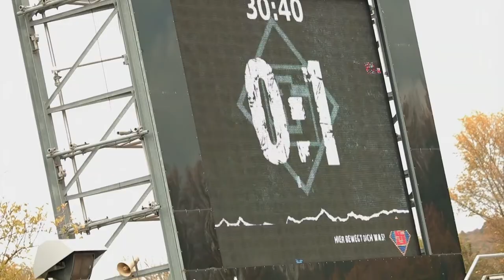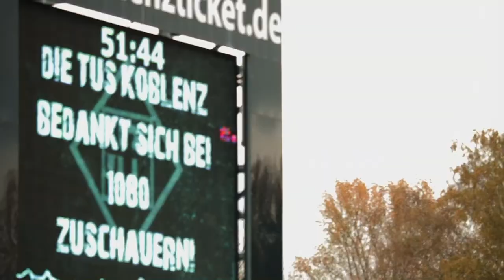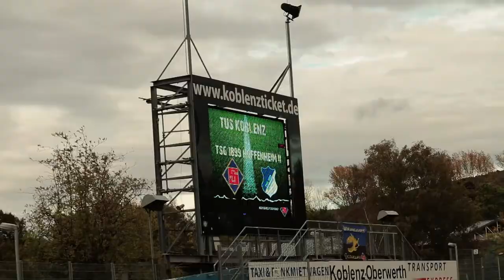TuS Koblenz - TSG1899 Hoffenheim II // Heimniederlage im Stadion Oberwerth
Die TuS Koblenz hat am 15. Spieltag der Regionalliga Südwest eine Heimniederlage kassiert. Gegen 1899 Hoffenheim II unterlag die Mannschaft von Cheftrainer Petrik Sander knapp mit 0:1 (0:1).